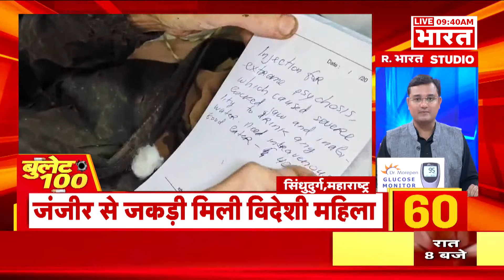Delhi Coaching Centre Case: कोचिंग मालिक समेत 7 आरोपी गिरफ्तार | R Bharat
दिल्ली में हुए कोचिंग सेंटर हादसे पर राजनीति भी गरमा गई है। बीजेपी नेताओं ने आप कार्यालय पर प्रदर्शन किया। इस दौरान पुलिस ने पानी की बौछार से बीजेरी कार्यकर्ताओं को भगाने की कोशिश की। वहीं AAP नेता भी बीजेपी को घेरने के लिए पूरी तरह तैयार है। आप विधायक व पार्षद सोमवार यानी आज दोपहर में एक बजे प्रदर्शन करेंगे और वहीं हादसे के चश्मदीद ने आपबीती सुनाई.